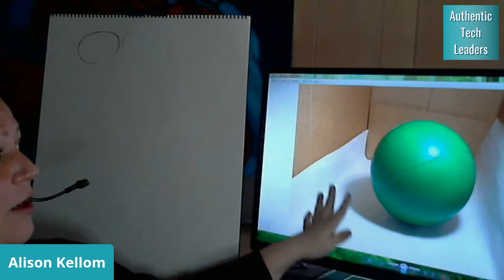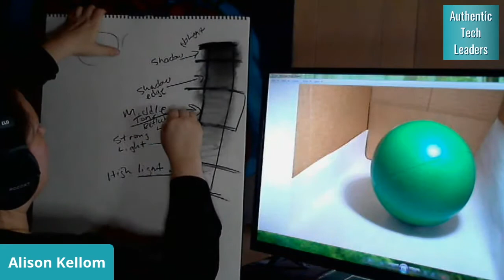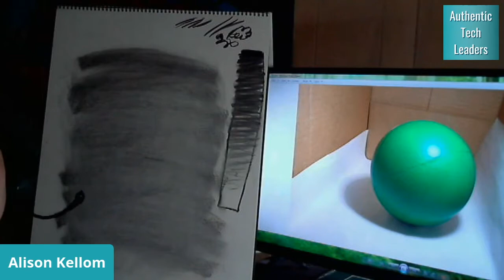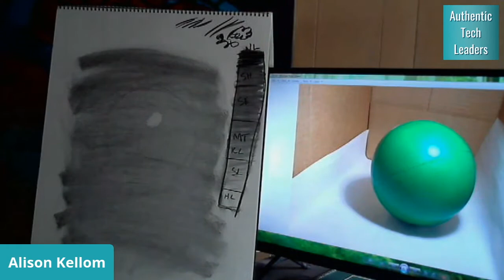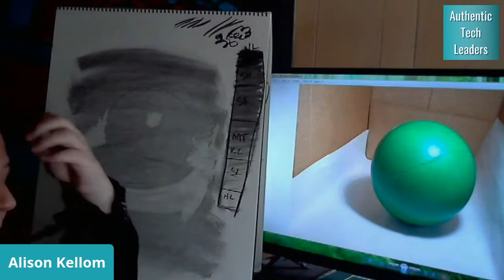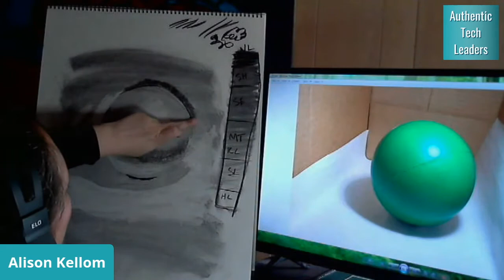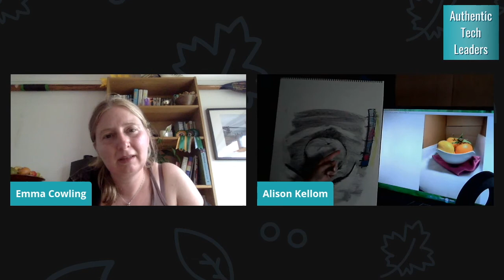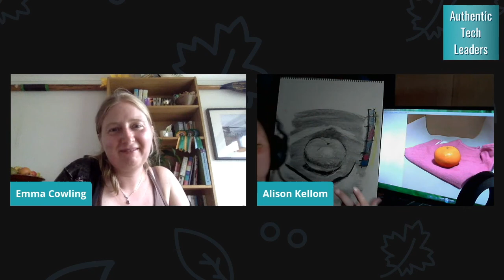Discovering the artist inside you with Alison Kellom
This video is a skills based beginners class that covers basic tonal values on a sphere in a single light source. We discuss how to use the materials and what to think about as you render a drawing.

A video recorded for a Master Class guest speaker on Emma Cowling's Authentic Tech Leaders group. We discussed the concepts of being visible, really observing and letting go of negative thoughts.